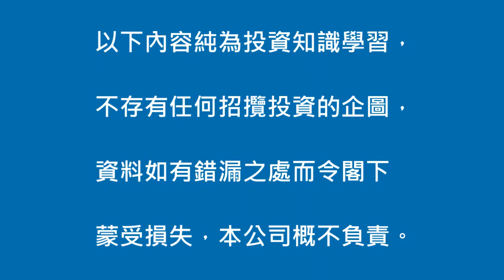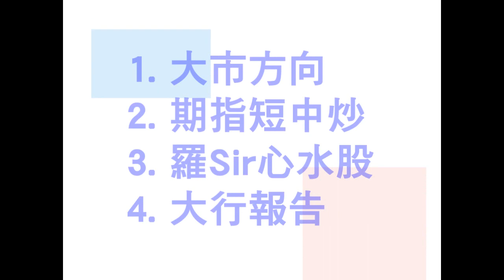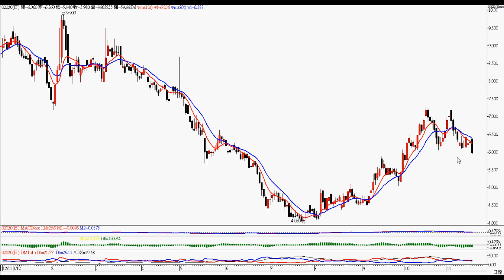2012年11月19日港股投資 － 智才投資學會 ( 羅振邦股票投資課程 )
恒指阻力位 21446、支持位 21098，詳情請看影片 。  (僅作參考，風險自負)